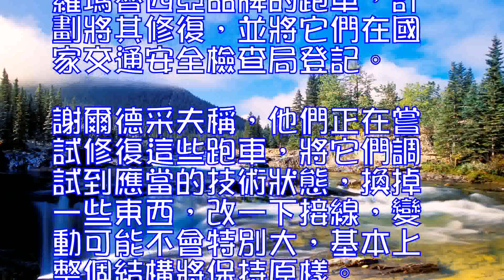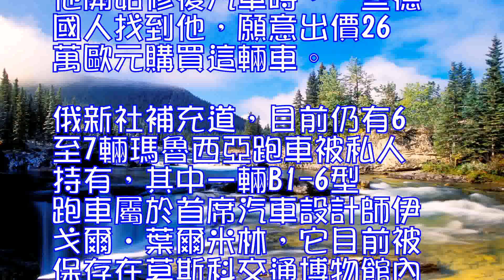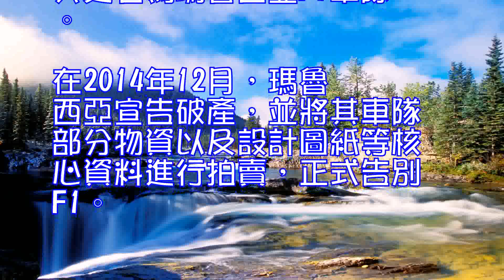俄媒：俄西伯利亞商人欲重振瑪魯西亞跑車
“瑪魯西亞，不要哭”，俄新社11月14日報道稱，西伯利亞企業家亞歷山大•謝爾德采近日購買瞭6輛俄羅瑪魯西亞品牌的跑車，計劃將其修復，並將它們在國家交通安全檢查局登記。

謝爾德采夫稱，他們正在嘗試修復這些跑車，將它們調試到應當的技術狀態，換掉一些東西，改一下接線，變動可能不會特別大，基本上整個結構將保持原樣。

報道補充道，謝爾德采夫曾在2015年購買瞭第一輛配備300馬力日產VQ35係列V6發動機的瑪魯西亞B1型跑車。交易數額未公開，但據謝爾德采夫表示，2015年底他開始修復汽車時，一些德國人找到他，願意出價26萬歐元購買這輛車。

俄新社補充道，目前仍有6至7輛瑪魯西亞跑車被私人持有，其中一輛B1-6型跑車屬於首席汽車設計師伊戈爾•葉爾米林，它目前被保存在莫斯科交通博物館內。
2010年，俄羅斯汽車製造商瑪魯西亞收購英國維珍F1車隊多數股份，隨後將其更名為瑪魯西亞F1車隊。在2014年12月，瑪魯西亞宣告破產，並將其車隊部分物資以及設計圖紙等核心資料進行拍賣，正式告別F1。